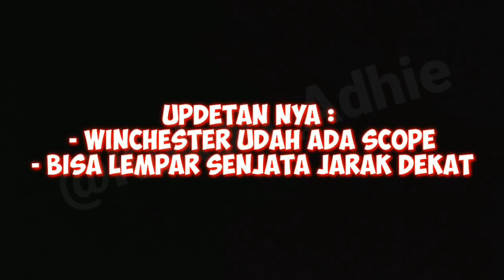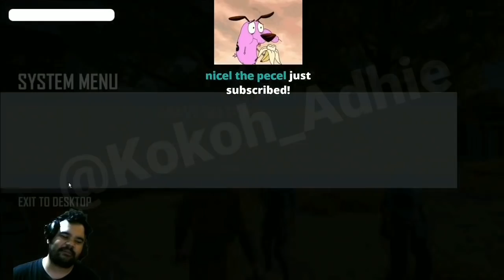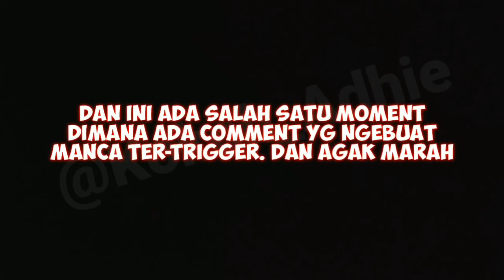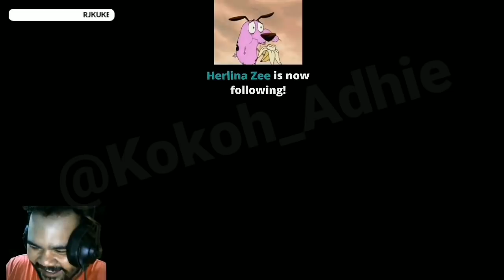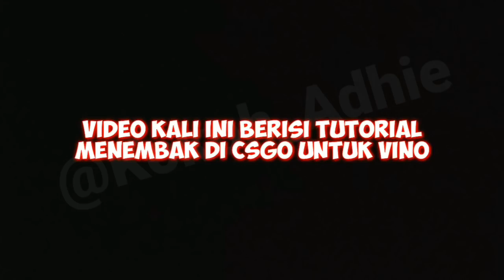ASYLUM Indonesia - Funny Moment Part #2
Video ini menampilkan Toxic dan Funny Moment Manca, garit dkk. Dan Ada Satu Moment yang bikin manca ter-trigger. Penasaran? Makanya tonton sampe habis ya guys.

Mohon Maaf Jika "Ada Obrolan yang tidak dapat terdengar jelas" dan "Kualitas Video yang masih kurang bagus".

Info :
Bagi yang komennya saya anggap menarik, bakalan jadi highlight comment dan saya kasih PIN. Buat komentar yang negatif dan tidak membangun, jangan pernah berharap bisa saya lirik ya. Be smart to give your "comment"...

Warning :
Jangan Ditiru ya Gais, Apalagi ke orang2 yang baru aja kalian kenal. Di video ini konteks nya bercanda dan bisa dibilang "udah temenan agak lama dan udah akrab" yah. Jangan sampai salah paham. Ada baiknya saat nonton video ini didampingi sama orang tua biar ga salah paham. Tapi kalo ga bisa ngawasin, ya mohon jangan salahin siapa2 kalo "mereka" udah terlanjur toxic.

Tips:
Beri Like Kalo Kalian Suka, kasih Dislike kalo Engga Suka. YT Sebenernya simpel. Tonton konten yang kalian suka, dan jangan tonton kalo kalian ga suka. Ada juga yang suka tapi tetep nonton dan malah ninggalin komentar negatif. Pliss kalo jadi manusia liat ke diri sendiri dulu, kalo mau nilai orang lain. Kita sama-sama manusia. Maka pintar-pintarlah bersosialisasi. Sekian...

Saran : Atur ke 720p-60FPS agar mata anda tidak sakit, soalnya Grafis bisa sampe 60fps tapi bitrate baru sampe 4000

Sumber Video : The Asylum

Status Perizinan : Aprooved by Garit Dewana (Kalo mau liat buktinya bisa DM IG saya)

Subs Channel ini jika mau lanjutan video-video yang berhubungan dengan The Asylum

About Discord :
Mau Join Discord The Origin? DM Instagram ku aja. Syarat, ikuti peraturan, aktif di voice channel, sama Sopan santunya di jaga.

Yang nanya dc trus cuma maunya nyari manca mending jauh-jauh deh (Dasar Kaum 9 Digit).

Dan Bagi yang udah keluar atas kemauan sendiri ataupun yang terpaksa dikeluarkan, tidak diperizinkan untuk masuk kembali kecuali ada koneksi dengan Asylum.